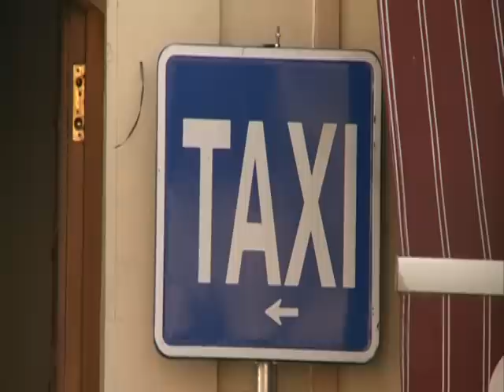Ptv Noticias 6 Marzo 2014